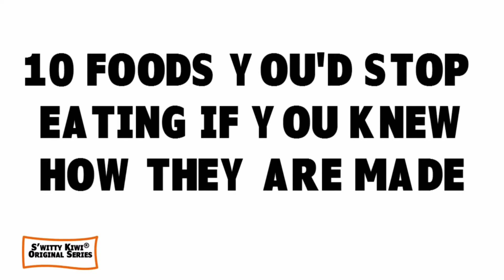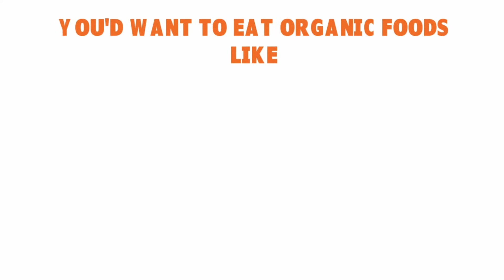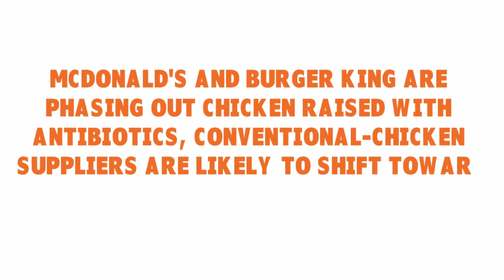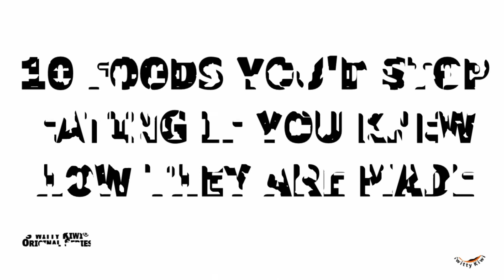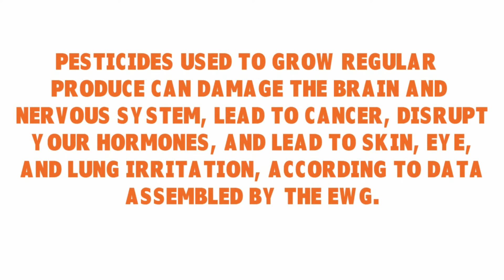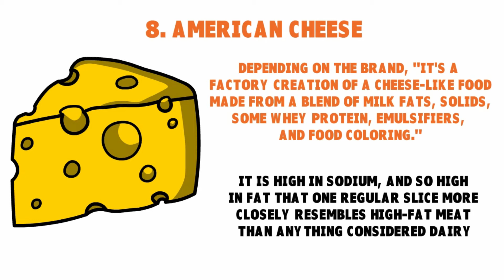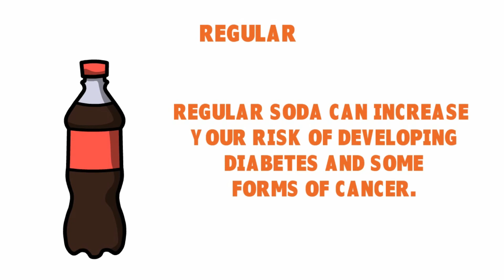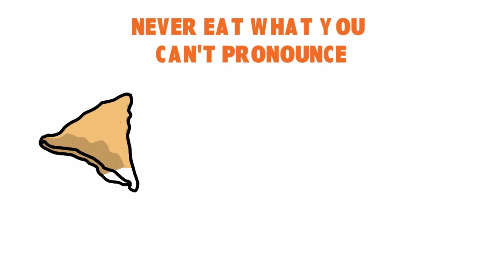10 Foods You Should Never Eat | Stop Eating These Potentially Unhealthy Foods | ♻️ LIFE S1•E20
What are toxic foods you should never eat? Are there foods to avoid? Here are 10 potentially unhealthy foods you'd stop eating if you knew how they are made. What are toxic ingredients in products? Learn more about foods to never eat or to reduce the consumption of.
▬▬▬▬▬▬▬▬▬▬▬▬ஜ۩۞۩ஜ▬▬▬▬▬▬▬▬▬▬▬▬▬
COPYRIGHT-FREE MATERIAL😉😉😉
STOCK IMAGES: DREAMSTIME, iSTOCK and GETTY IMAGES
THUMBNAIL IMAGE VIA TRAIN EAT GAIN ©